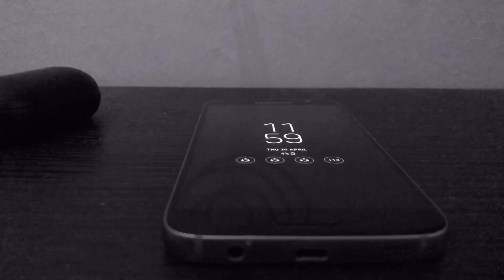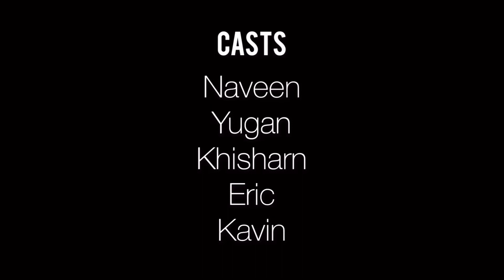What are you doing? |Quarantine Short film|Naveen Film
Here there you go ,lets check out what our boys are doing during this quarantine.Each and every person in this video shot their part from their home and no one stepped out from their house.

Directed by-Naveen Kumar
Script-Naveen Kumar
Casts-Naveen,Khisharn,Eric,Kavin and Yugan

Video Edited by HAWK VE